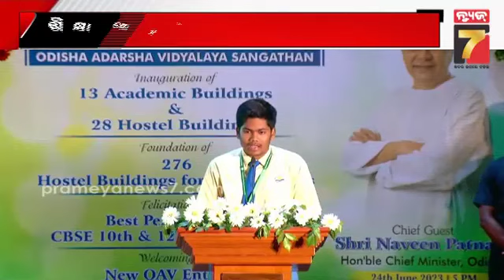ଓଏଭି ଛାତ୍ରଛାତ୍ରୀଙ୍କୁ ସମ୍ବର୍ଦ୍ଧିତ କଲେ ମୁଖ୍ୟମନ୍ତ୍ରୀ | CM Naveen felicitates OAV students